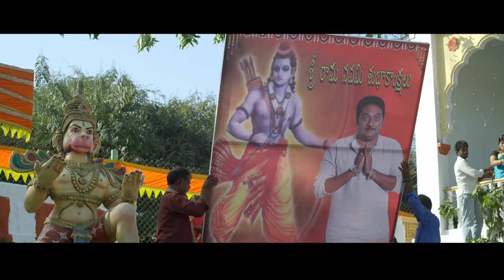Mana Oori Ramayanam (Idolle Ramayana) Teaser- A film by Prakash Raj | Priyamani | Ilaiyaraaja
A film by Prakash Raj
Mana Oori Ramayanam - Telugu

Ilaiyaraaja | Ramjee | Mukes | Jogi | Shashidhar Adapa
Sreekar Prasad | Bhaskarabhatla Ravikumar